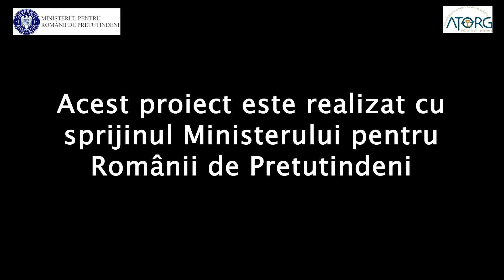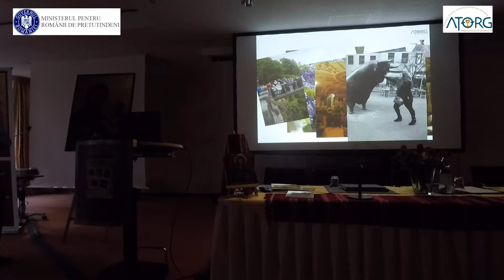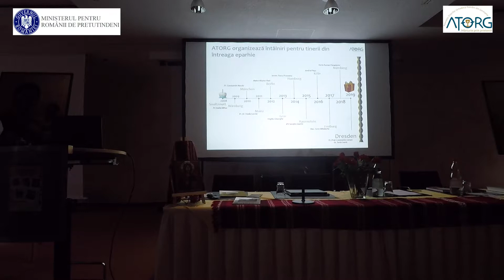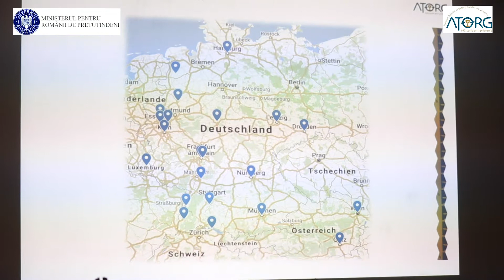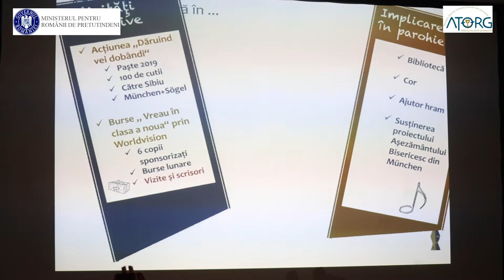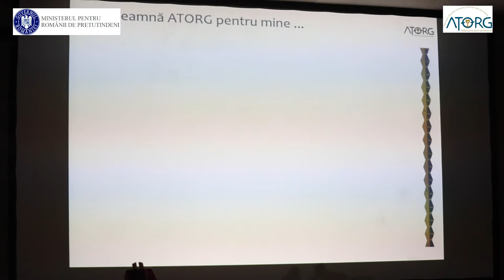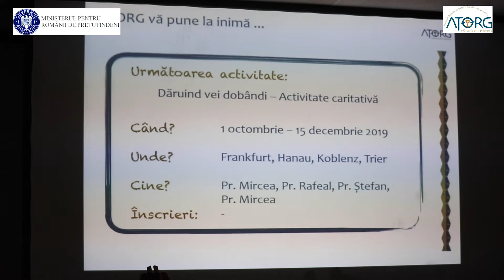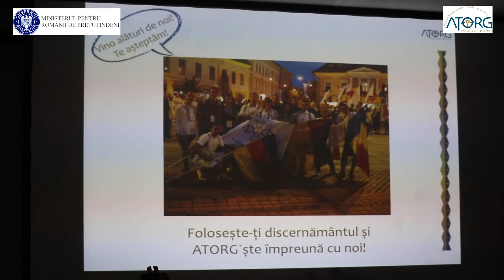ATORG 2019 - Prezentare ATORG